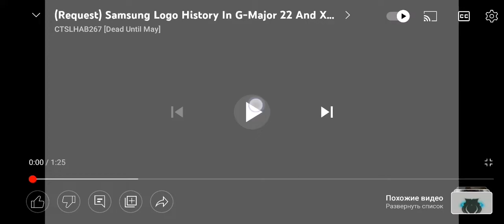12 марта 2022 г.